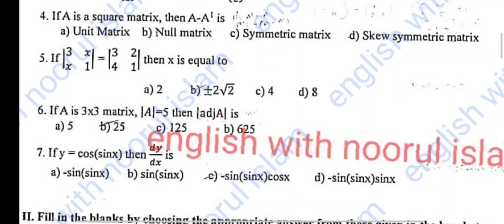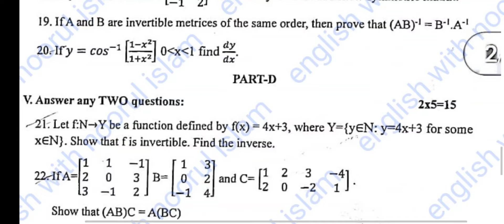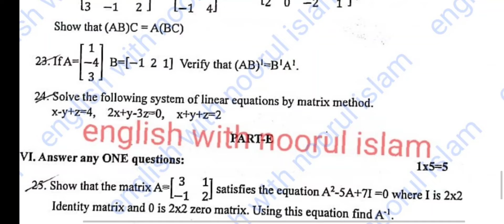2nd PUC Maths unit test 1 question paper 2024 important questions fix questions kseab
2nd PUC Maths unit test 1 question paper 2024 important questions fix questions kseab

2puc maths
english With Noorul Islam
puc maths questions for unit test 1 2024
2nd PUC maths important questions for fitst test
second PUC maths fix questions for unit test 1
#2 puc maths first test August 2024 question paper With key answers
second puc Maths important questions for unit test 1 2024
#2 puc science  important questions for unit test 1 2024
2nd PUC Maths important questions for unit test 1
second year PUC maths fix questions for unit test 1
2nd puc maths chapter wise important questions for unit test 1
puc Maths important questions for unit test 1 2024
#2 PUC maths important questions for unit test 1
#2 PUC maths fix questions for unit test 1
2nd puc Maths important questions
#2 puc maths chapter wise important questions for unit test 1 2024
2nd puc Maths question paper august 2024 unit test 1 2024
second puc Maths important questions
2nd puc Maths chapter wise important questions for unit test 1 2024